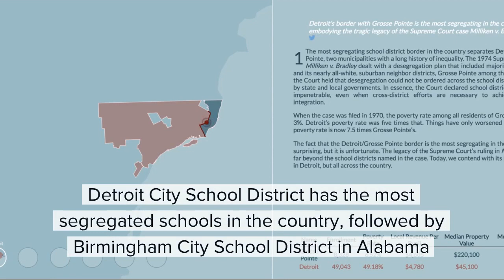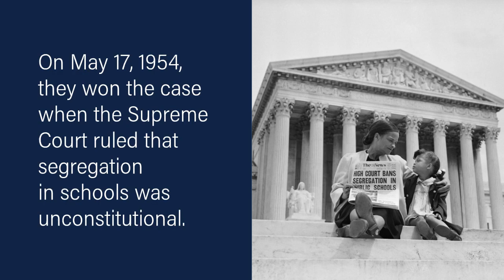Protect Brown v. Board of Education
On this anniversary of Brown v. Board of Education, some of Trump's judicial picks still won't state support for the Supreme Court Case that determined "separate but equal" was unconstitutional. Join us in insisting NoBrownNoBench. Contact your Senators now!